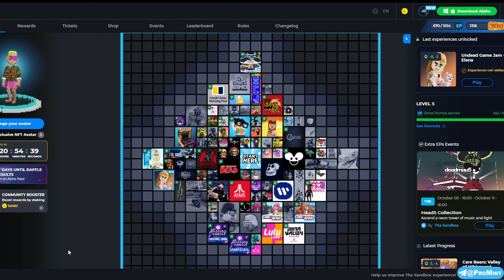Care Bears: Valley of Whispered Winds прохождение карты | SandBox Alpha Season 3 | C комментариями📦